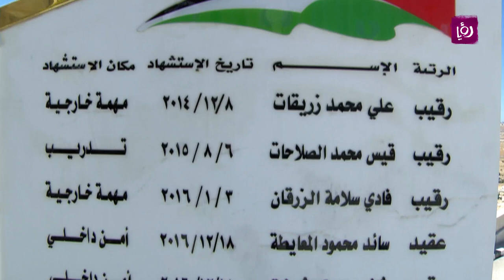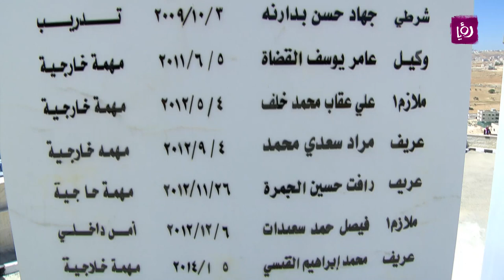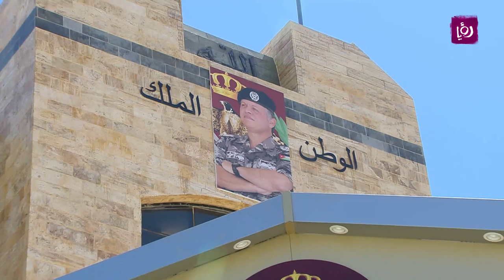العقيد الركن عبدالله السبيلة - الخطط والبرامج التدريبية التي يمر فيها منتسبين قوات الدرك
فقرة استضافة برنامج "حلوة يا دنيا" الصباحي ليوم الجمعة 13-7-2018 العقيد الركن عبدالله السبيلة - مدير مديرية التدريب